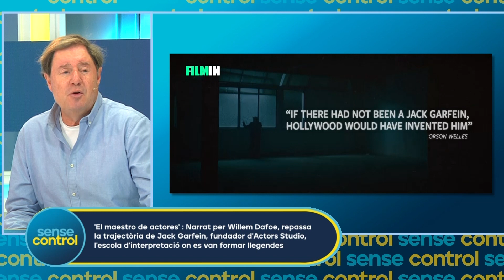Txema Lasaga parla de documentals que podem trobar a les plataformes online | Sense Control